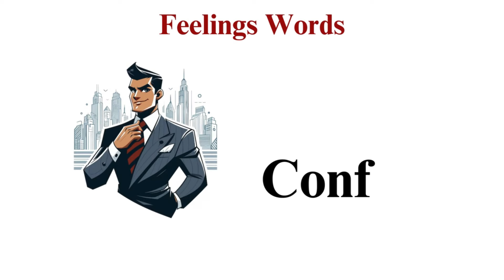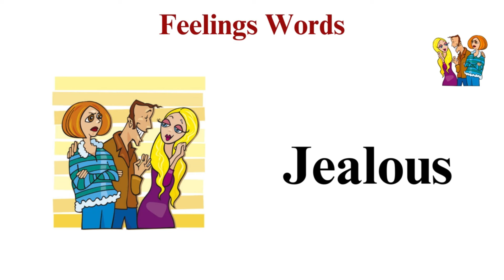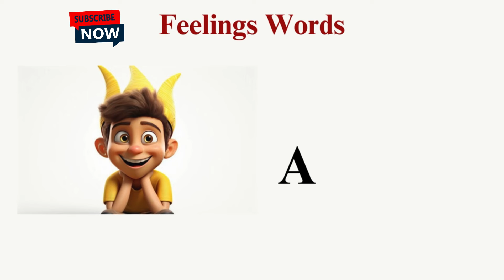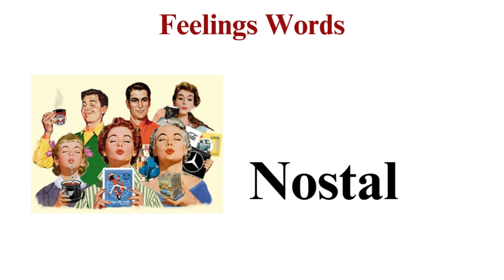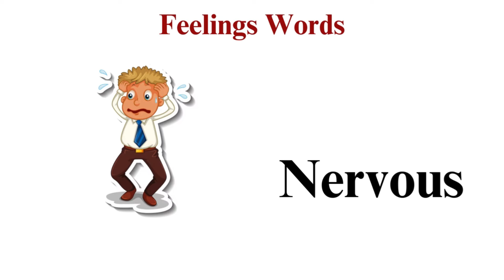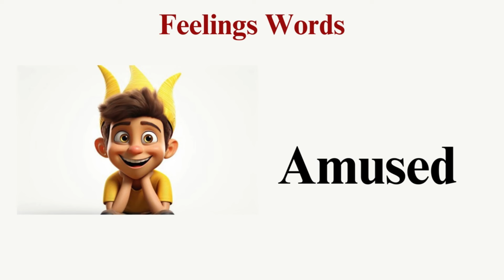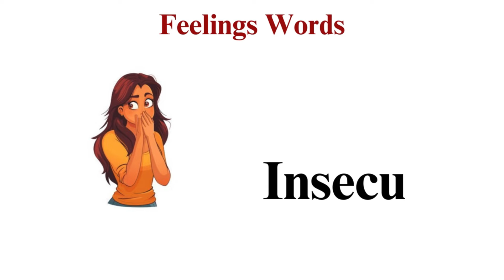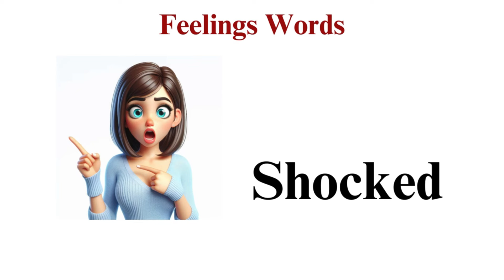Feelings Vocabulary Words | Feelings Words With Pictures | English Vocabulary with Spoken English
Feelings vocabulary
Feelings vocabulary words in english
Daily use feelings name
Daily use english words
Feelings vocabulary English words
Common daily feelings use in words english
List of english words vocabulary
Daily  Feeling English words vocabulary for biggners
Feelings vocabulary words in pictures
Feelings words for students in English
Listen and practice daily words vocabulary
Very useful daily English names vocabulary
English vocabulary items
English vocabulary
Vocabulary for beginners
english practice
vocabulary